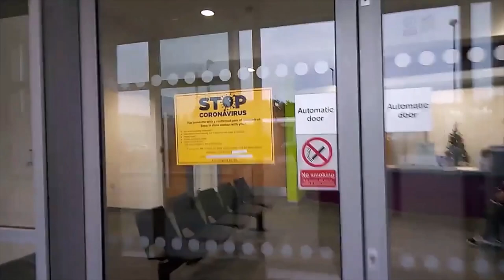Barrow police xmas special